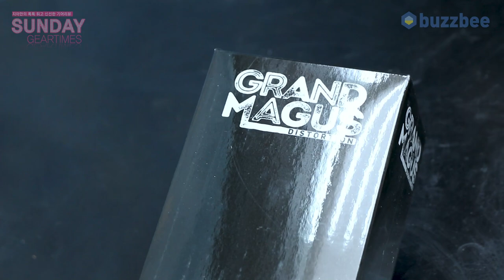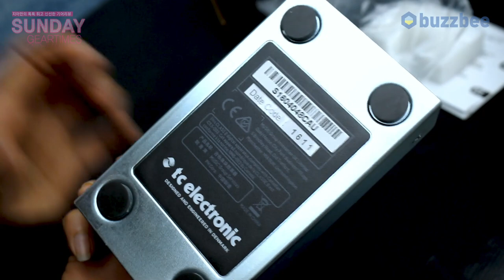[SundayGearTimes 427회] TC Electronic 이펙터 Grand Magus Distortion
0:00 언박싱
1:55 기어 소개
3:46 사운드 테스트(펜더앰프)
7:58 사운드 테스트(마샬앰프)
12:37 총평
13:14 한줄평
14:07 점수